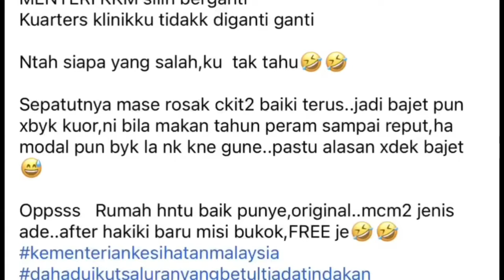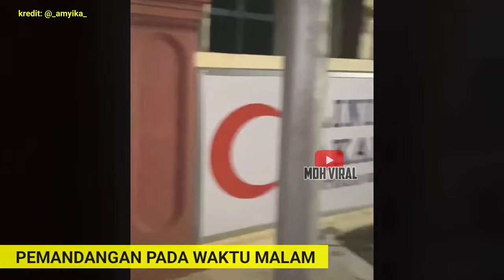NI KLINIK KERAJAAN KE RUMAH HANTU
NI KLINIK KERAJAAN KE RUMAH HANTU memaparkan luahan seorang lelaki yang kecewa dengan pihak tertentu yang gagal menjalankan tanggungjawab hingga menyebabkan klinik desa di kampung bakar batu kelihatan usang dan tidak ubah seperti rumah hantu.